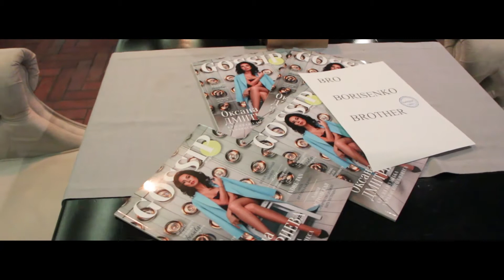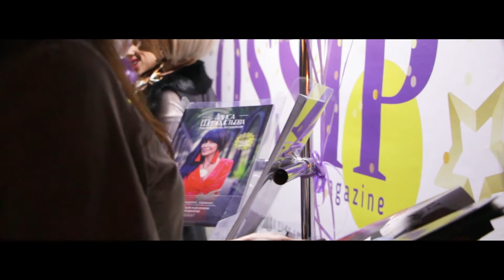Презентация журнала GOSSIP magazine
5 декабря в Centurio Canto&Cucina прошла презентация первого выпуска журнала GOSSIP magazine.

Ведущий вечера: Роман Михно

Выступающие звезды: КУПЦОВА, СолоХа, Bro Borisenko Brother.